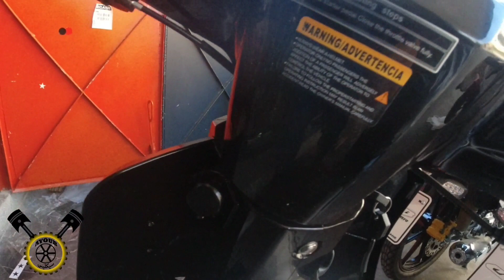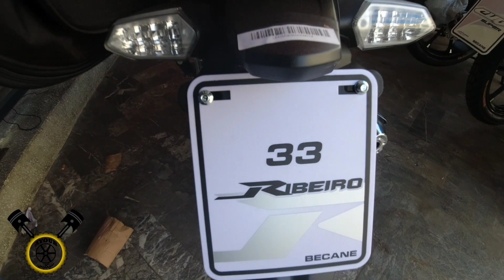أجي تشوف أخر موديل بيكان 33 دارو ليها bécane_ribeiro_33 124Cc 2022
الحمدالله وشكرا لله 🤲🙏❤
📷INSTAGRAM PSEUDO : ayoub_siklis

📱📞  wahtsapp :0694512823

🏍 Motos   :  becane_33 2020 Motos 🏍
🗣 Casque : LS2
📸 Caméra : Dji osmo action camera
💻 Editing Software : téléphone Samsung